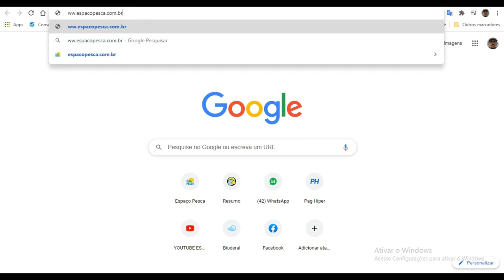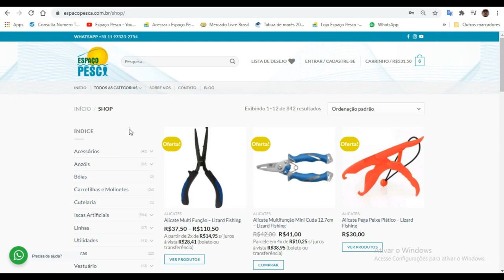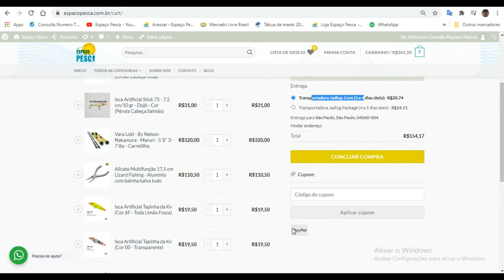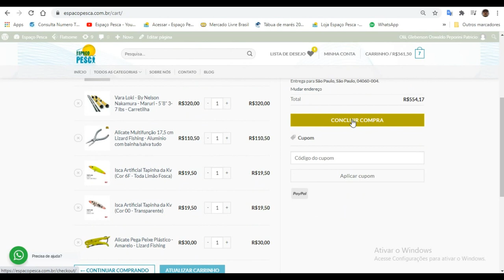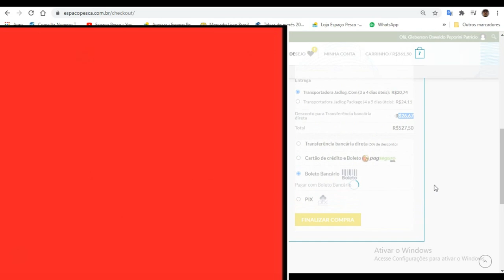Promoção Prorrogada - Semana de Aniversário Espaço Pesca - use o Cupom de desconto cód PG - Corra!!!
Súper recado para você! Promoção Prorrogada até 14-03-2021!
SEMANA DE ANIVERSÁRIO DO ESPAÇO PESCA!
E quem ganha o presente é você!
Super promoção com cupom de desconto para você realizar sua compra na loja feita de pescador para pescador.
CORRA! - NÃO PERCA TEMPO!
Confira no Vídeo!
Abraços
P.G
Para ter acesso a este desconto especial de semana de aniversário da Loja Espaço Pesca, basta usar o cupom de desconto colocando o código PG na hora de fechar sua compra.
Corra este cupom estará válido até 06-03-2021!
Acesse a loja clicando no link abaixo!

▬▬▬▬▬▬ Contatos profissionais  ▬▬▬▬▬▬▬
- Parcerias